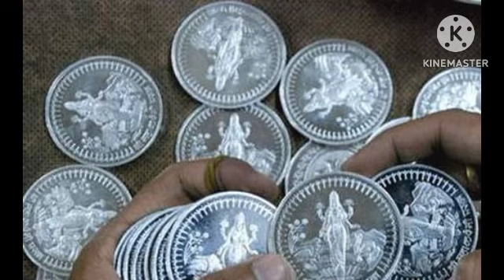வீட்டில் வாஸ்து குறைபாடு உள்ளது என்பதை எப்படி கண்டுபிடிப்பது? அதை எப்படி சரிசெய்வது ?